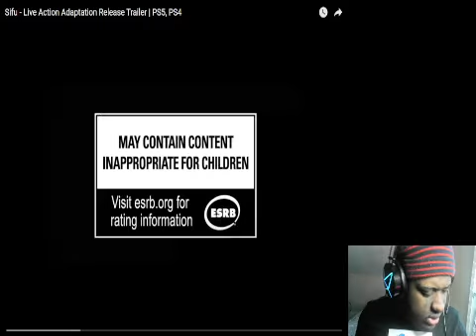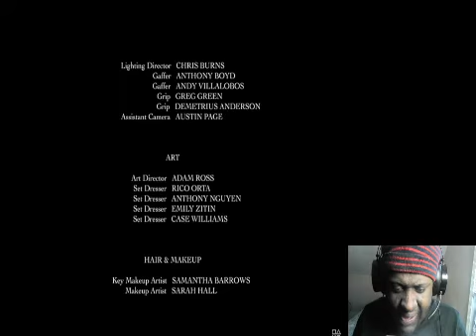Sifu Live Action Adaptation Relase Trailer PS5, PS4 Reaction